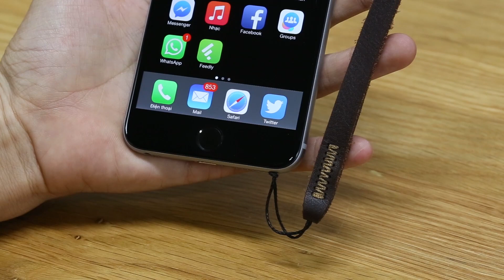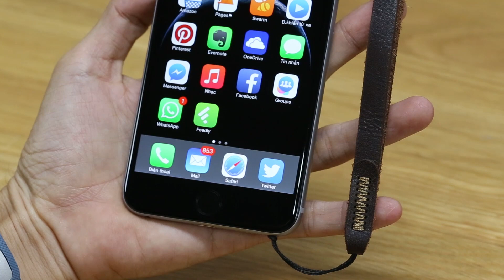Tinte.vn - Độ dây đeo cho iPhone 6 plus